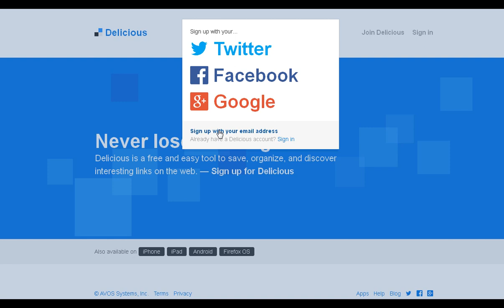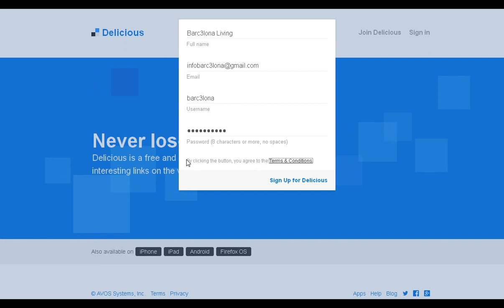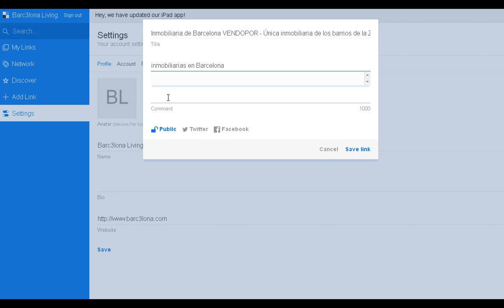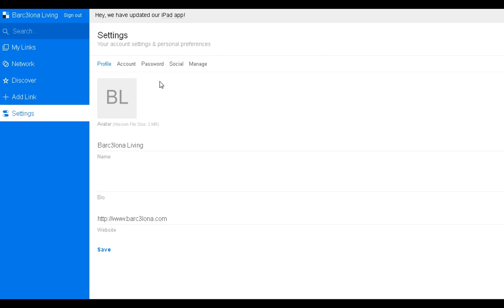14 Vídeos Cursos Tutoriales Pasos Dar de Alta en Delicious Manuales Faciles y Sencillos Webinars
Delicious (antiguamente del.icio.us, pronunciado en inglés dilíshes [dɪˈlɪʃəs], significa en español delicioso) es un servicio de gestión de marcadores sociales en web. Permite agregar los marcadores que clásicamente se guardaban en los navegadores como favoritos y categorizarlos con un sistema de etiquetado denominado folcsonomías (tags). No sólo puede almacenar sitios webs, sino que también permite compartirlos con otros usuarios de del.icio.us y determinar cuántos tienen un determinado enlace guardado en sus marcadores y en este vídeo te mostramos como darte de alta fácilmente y en unos sencillos pasos con este vídeo curso tutoriales de Delicious y la forma de seguir unos sencillos pasos para efectuar el alta en este famoso servicio de favoritos en la nube.

Vídeos Tutoriales Cursos Manuales Aulas Virtuales Webinars Instrucciones para efectuar Alta y Matriculación en Delicious con nuestras pildoras formativas obtendras las recetas para ponerte en marcha fácilmente. ¡Esperamos sea de utilidad y de vuestro agrado!